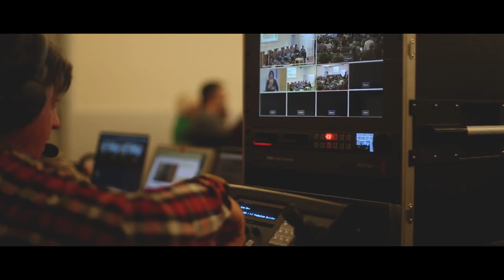Emilio Olabarria: "Reivindicamos la posibilidad de gestionar nuestro propio sistema de pensiones "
"Gure pentsioen sistema kudeatzeko aukera aldarrikatzen dugu". Emilio Olabarria legelariaren erabakitzeko arrazoiak, pentsioen inguruan.